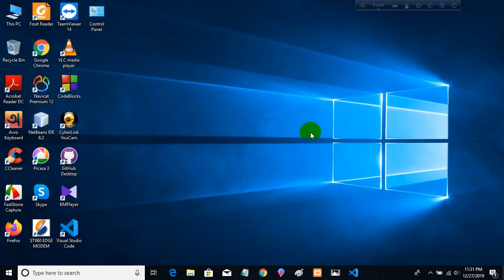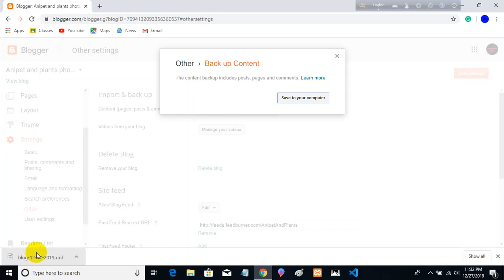Blogger: Back up Content from blogger for shifting to WordPress or any other blog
Blogger: Back up Content from blogger for shifting to WordPress or any other blog. If you want to take a backup of all the contents of a blogger site then watch this.